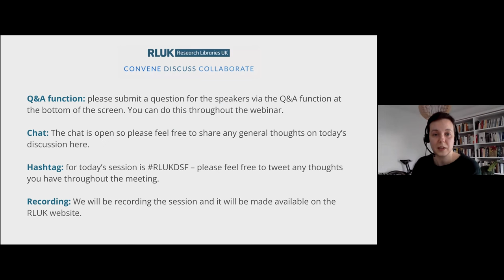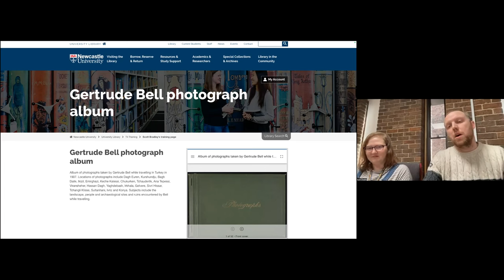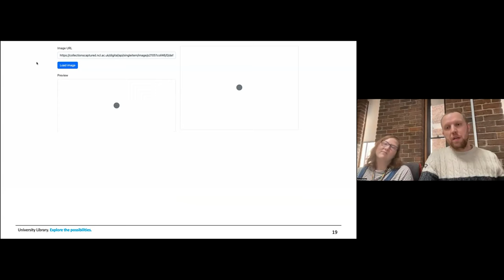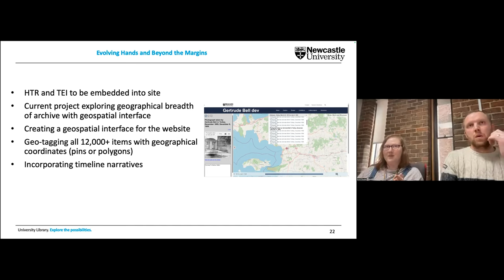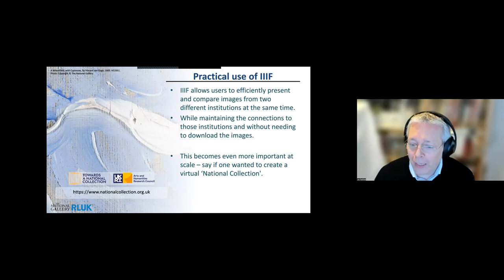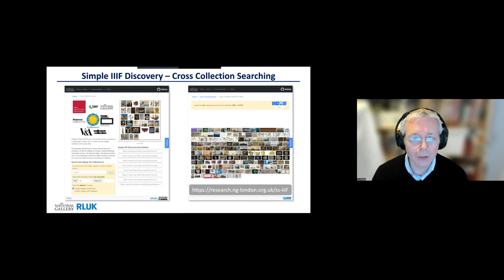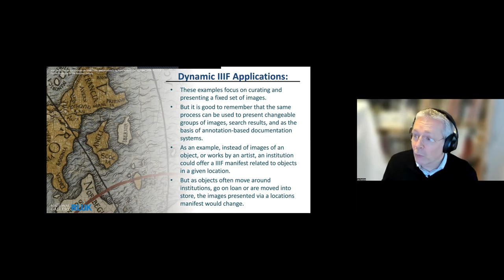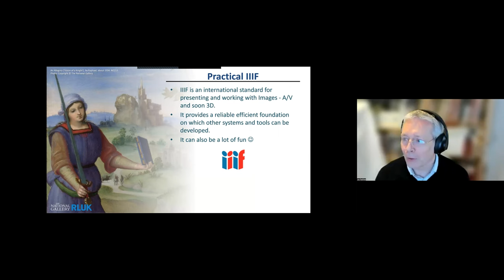RLUK DSF | Using IIIF for Digital Content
Digital GLAM II – Using IIIF for Digital Content

The International Image Interoperability Framework (IIIF) is a set of open standards for delivering high-quality, attributed digital objects online at scale. It’s also an international community developing and implementing the IIIF APIs. This session is the second in a series of events exploring IIIF use in cultural heritage and features two presentations.

Scott Bradley and Valentina Flex from Newcastle University Library discuss the newly relaunched IIIF enabled website of explorer, writer, archaeologist, and colonial diplomat, Gertrude Bell (1868 – 1926) and her archive. The website contains a comprehensive and unique resource of newly digitised images of Bell’s photographs, letters and diary entries, presented alongside transcriptions and other contextual information. In 2017, the archive was added to UNESCO’s International Memory of the World register in recognition of its global significance as a heritage resource.

Joe Padfield from the National Gallery, London explores using IIIF at scale and how it can facilitate digital infrastructure, highlight how it can enable researchers to use digital content, this includes FAIR and IIIF working together, and showcase dynamic applications of IIIF in documentation, examination and re-interpretation activities.